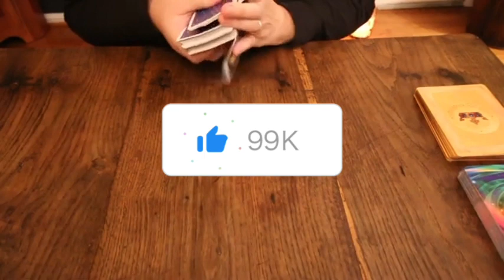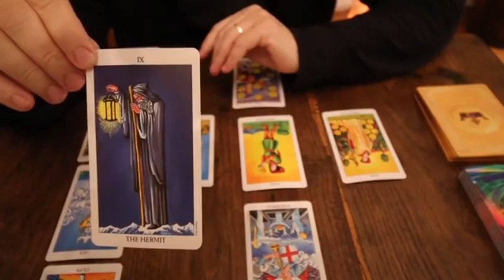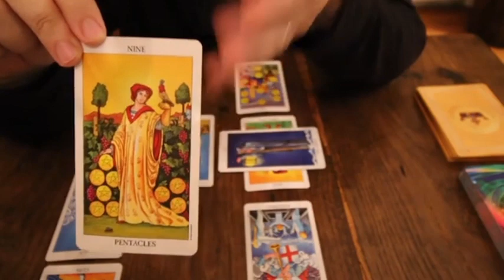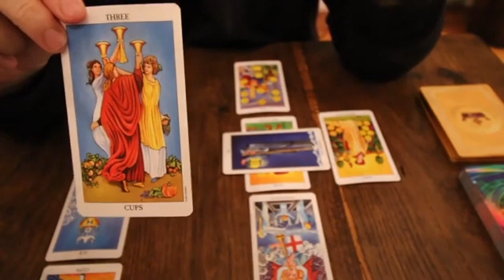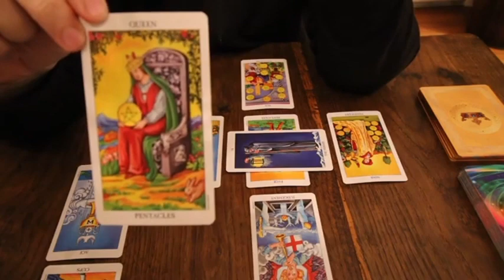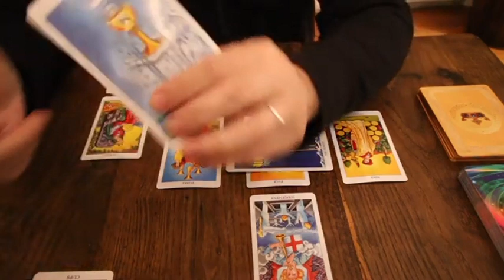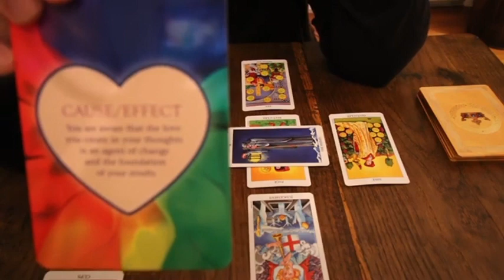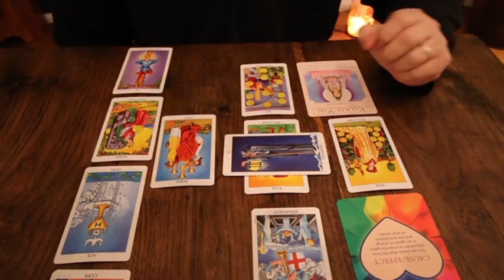TAURUS "I PLAN ON MAKING YOU MINE FOREVER!" 😍 "I REGRET MY ACTIONS" 🥺 "CAN YOU FORGIVE ME?"